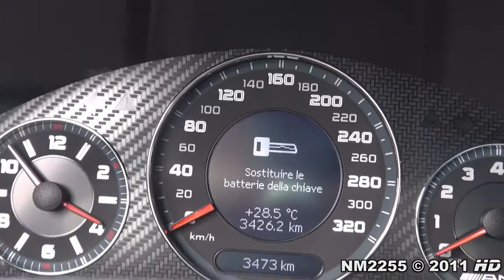Mercedes CLK63 AMG Black Series Start Up and Rev